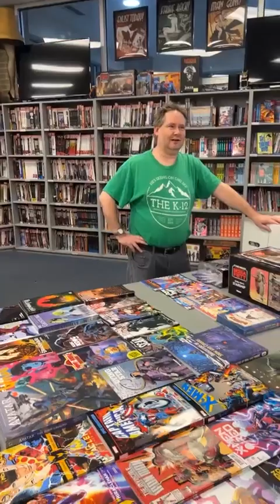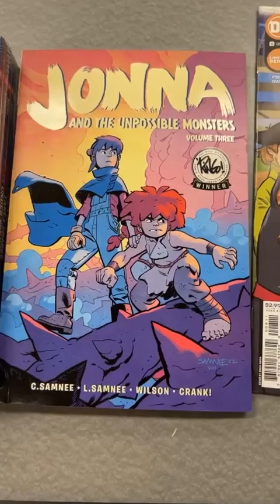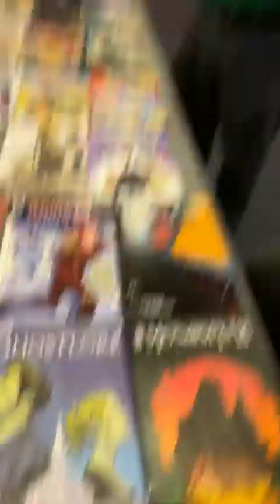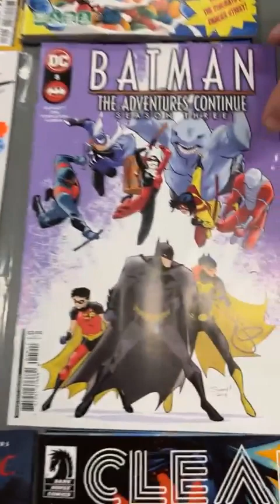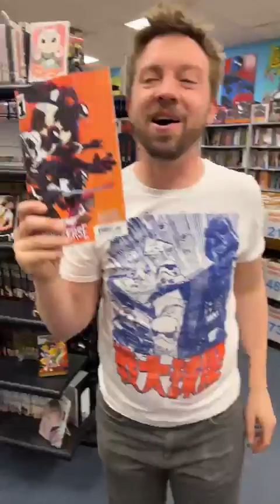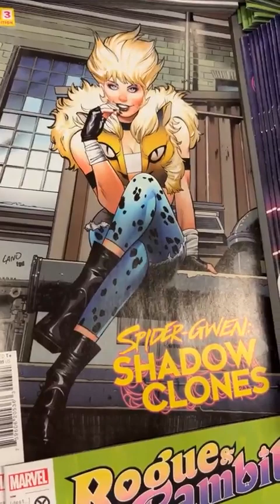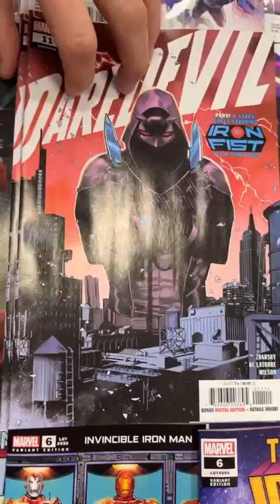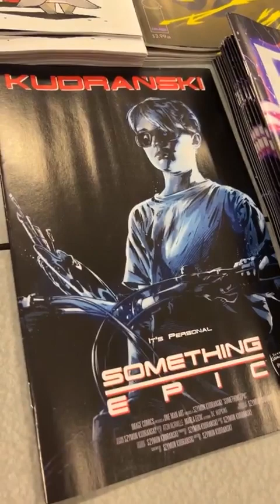CnJ New Releases 05.10.2023 + Post FCBD news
New books for the week of 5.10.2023! Thank you everyone for a GREAT Free Comic Book Day this year!

Since this is an upload of our Facebook Live video, we will not be checking YouTube video comments promptly, so please email us at or call the shop at with any requests from our Tuesday night new release videos, or any other questions or requests.